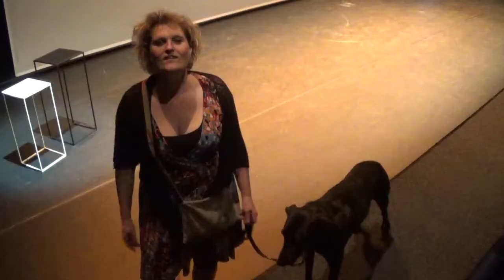Podiumprogrammeur Michèle geeft talent de ruimte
In de extra zaal die we aan het bouwen zijn, gaat onze podiumprogrammeur Michèle Bouwmans opkomend talent meer de ruimte geven! Wil jij ook vaker nieuwe theatermakers en startende muzikale sterren ontdekken in LUX? Steun dan ons crowdfundproject, bijvoorbeeld door voor 50 euro een stempelkaart voor 8 speciaalbiertjes te kopen op